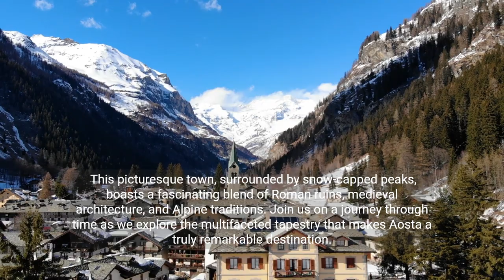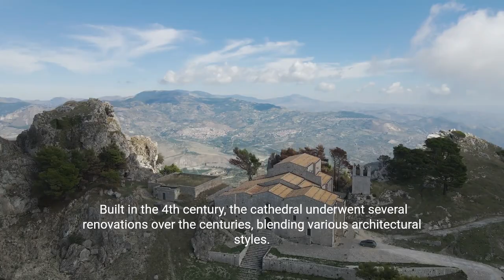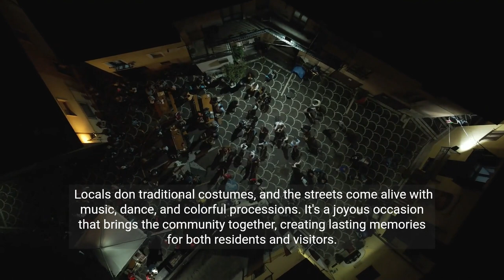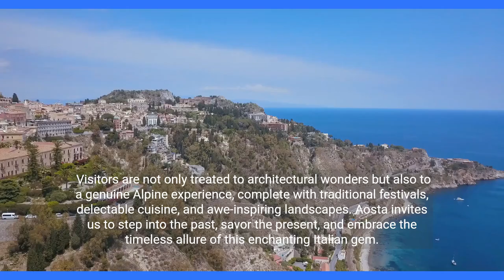Aosta, Italy, IT 💕 Majestic Italian Destination 💕 Valle d’Aosta Region, Italy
Aosta, Italy: Unraveling the Rich Tapestry of History and Cultural Heritage in Valle d'Aosta

Nestled in the heart of the Italian Alps, the charming town of Aosta stands as a testament to the captivating history and cultural heritage that defines the Valle d'Aosta region.

This picturesque town, surrounded by snow-capped peaks, boasts a fascinating blend of Roman ruins, medieval architecture, and Alpine traditions. Join us on a journey through time as we explore the multifaceted tapestry that makes Aosta a truly remarkable destination.

Aosta, the capital of the autonomous region of Valle d'Aosta, is strategically positioned at the confluence of the Buthier and Dora Baltea rivers.

The town's geographical location has played a crucial role in shaping its history, making it a crossroads for various civilizations throughout the ages.

The region's history dates back to ancient times when the Celts inhabited the area. However, it was the Romans who left an indelible mark on Aosta, then known as Augusta Praetoria Salassorum.

Founded in 25 BCE by Emperor Augustus to secure the strategic Alpine passes, the town became a vital military stronghold.

Roman Heritage:

One of Aosta's most remarkable features is its exceptionally well-preserved Roman ruins, a testament to the town's significance during the Roman Empire.

The Arch of Augustus, an imposing triumphal arch erected in 25 BCE, still stands proudly, welcoming visitors to the historic center.

This arch is not only an architectural marvel but also a symbol of the Roman triumph over the Alpine landscape.

The Roman Theater, another jewel in Aosta's crown, is one of the best-preserved Roman theaters in the world.

Built into the hillside, it once accommodated up to 4,000 spectators who gathered for various performances, from theatrical productions to gladiator contests.

Today, visitors can step back in time as they explore the well-preserved seats, stage, and underground chambers.

As the Roman Empire waned, Aosta transitioned into the medieval era, marked by the construction of impressive fortifications and cathedrals.

The Aosta Cathedral, dedicated to Saint John the Baptist, exemplifies medieval architecture with its intricate facade and stunning frescoes within.

Built in the 4th century, the cathedral underwent several renovations over the centuries, blending various architectural styles.

The nearby Sant'Orso Basilica, dating back to the 11th century, is another medieval gem.

This complex comprises a church, cloister, and priory, showcasing exquisite medieval craftsmanship. Visitors are captivated by the intricate wood carvings, ancient frescoes, and the annual Sant'Orso Fair, where local artisans display their traditional crafts.

Beyond its architectural wonders, Aosta also embraces its Alpine traditions and offers a unique culinary experience. The region is renowned for its hearty cuisine, featuring dishes that reflect the Alpine influence. Polenta, fontina cheese, and cured meats take center stage in the local gastronomy.

Visitors can immerse themselves in the authentic atmosphere of Aosta's food markets, where local vendors.

The Mercato Coperto, housed in a 19th-century building, is a vibrant hub where one can savor local cheeses, fresh mountain herbs, and regional wines.

Aosta comes alive with vibrant festivals and celebrations that highlight the town's rich cultural heritage. The Fiera di Sant'Orso, held annually on January 30th and 31st, attracts thousands of visitors who come to witness the traditional crafts, folklore, and processions.

This centuries-old fair is a unique opportunity to experience Aosta's living history and witness the skills passed down through generations.

The Veilla, a traditional Alpine festival celebrated in August, offers a glimpse into the region's folklore and customs.

Locals don traditional costumes, and the streets come alive with music, dance, and colorful processions. It's a joyous occasion that brings the community together, creating lasting memories for both residents and visitors.

Surrounded by the majestic peaks of the Alps, Aosta is a gateway to breathtaking natural wonders.

The nearby Gran Paradiso National Park, Italy's oldest national park, beckons outdoor enthusiasts with its diverse ecosystems, alpine meadows, and wildlife.

The park is home to the Gran Paradiso, the highest mountain entirely within Italy's borders, offering hiking trails that lead to panoramic vistas.

The Mont Avic Natural Park, known for its pristine landscapes and diverse flora and fauna, provides a serene escape for those seeking tranquility.

Whether exploring the lush valleys, serene lakes, or challenging mountain trails, Aosta's natural surroundings invite visitors to connect with the unspoiled beauty of the Alps.